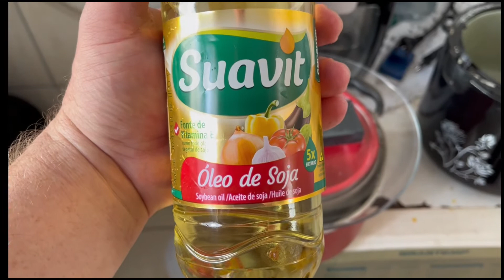COMO CURAR UMA PEDRA CARBURUNDUM.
Gravei um vídeo simples mostrando como melhorar o desempenho de uma pedra de afiar facas.